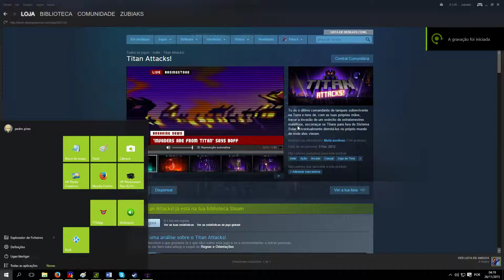Titan Attacks! GamePlay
Titan Attacks!